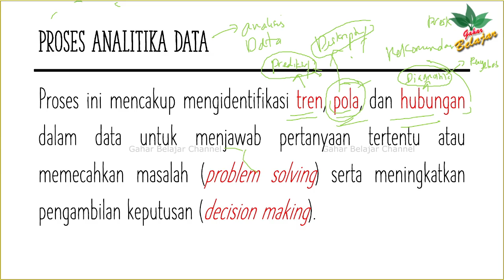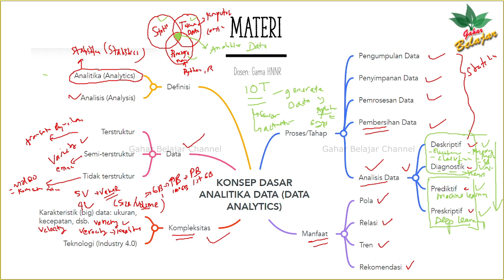(PART 3) Konsep Dasar Analitika Data | Deskriptif Diagnostik Prediktif Preskriptif| Kuliah Pengantar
Konsep Dasar Ilmu Analitika Data | Data Analytics I Teknik Industri
(Analisis Deskriptif, Diagnostik, Prediktif, Preskriptif)

Semoga bermanfaat.